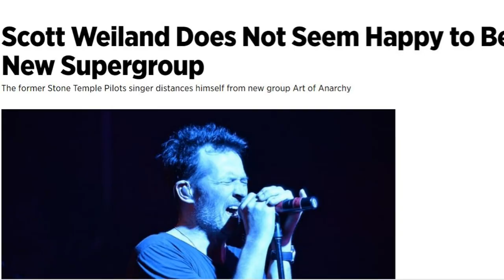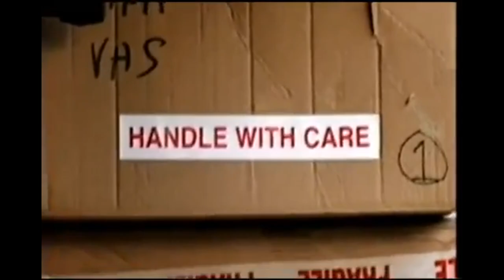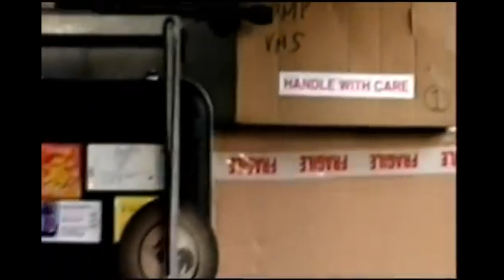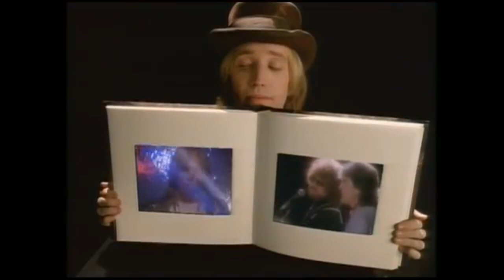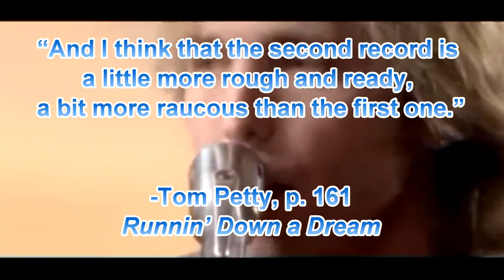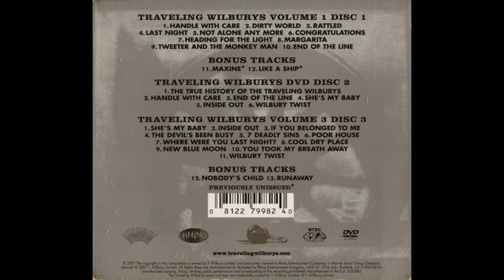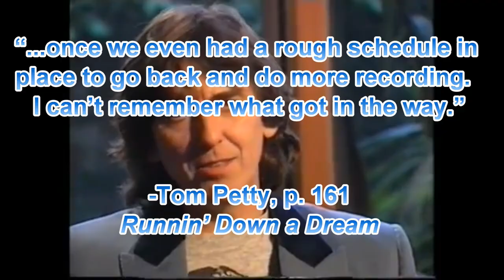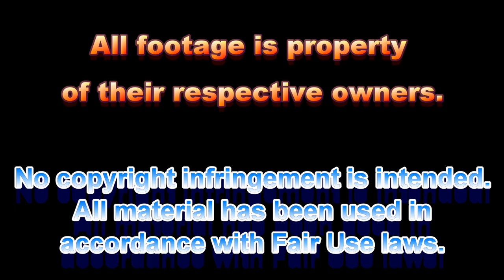Play That Rock'n'Roll: Traveling Wilburys (Retrospective)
The 23rd episode of Play That Rock'n'Roll is a look back at yet another '80s super-group. This one is made up of George Harrison, Tom Petty Bob Dylan, Jeff Lynne, and Roy Orbison. This episode will dive in to the career history of perhaps the greatest super-group of all time.